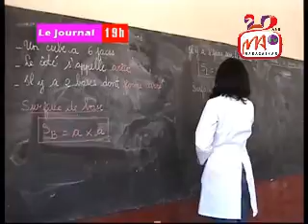4 INP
Dans le cadre de la politique d'amélioration de la qualité de l'éducation nationale, le ministère de l'éducation nationale envisage de renforcer les capacités des enseignants FRAM nouvellement recrutés pour grossir les rangs des fonctionnaires, au titre de cette année 2015.